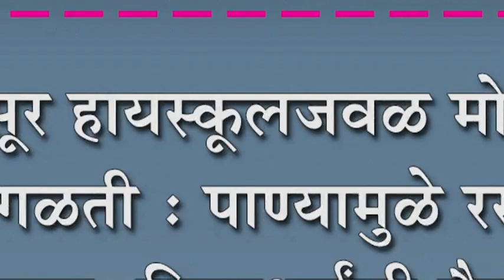हसूर हायस्कुलजवळ मोठी पाणी गळती : पाण्यामुळे रस्त्यावर चिखल, विद्यार्थ्याची गैरसोय